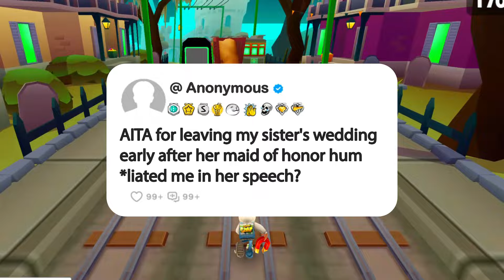AITA for leaving my sister's wedding early after her maid of honor hum*liated me in her speech?